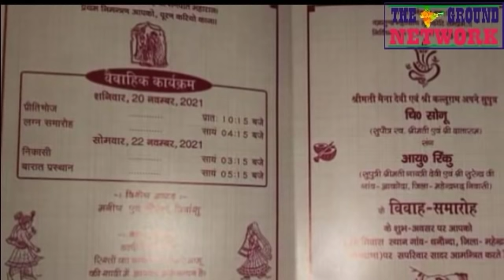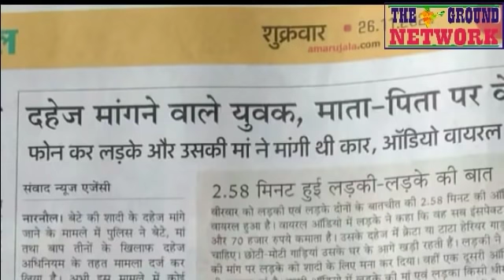BSF SUB INSPECTOR क्रेटा गाड़ी दहेज में मांगने वाला bsf Si गिरफ्तार। माँ बाप भी पुलिस हिरासत में।